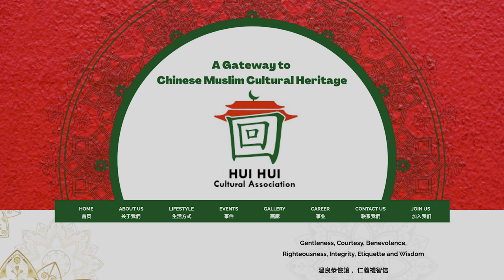Shaherald早上好: Learn to Make Pan-Fried Beef Dumplings with Chinese Muslims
Pan-Fried Beef Dumpling with Big Onion Recipe
Ingredients are :
1. Beef, big onion, ginger, light soya sauce, chicken powder, salt, sesame oil, oyster sauce, pepper corn
2. Add water to the flour and a bit of salt
3. Make into a dough and cover with cling film for 5 to 10 minutes
4. Mince the ginger , big onion and add to the beef, then add in pepper corn, chicken powder and sesame oil
5. Roll the seasoned dough into a few long shapes and then cut out many 1 inch
bite-sized smaller doughs
6. Flatten each smaller dough with a rolling pin into a circular egg-sized
7. Put in the ingredients and carefully pleat into a dumpling shape
8. When the water boils ,slowly put in the dumplings and cover for a while before topping up with water (Repeat 2 more times) till the dumplings floated and ready for serving

牛肉大葱饺子的做法步骤
1. 原料：牛肉大葱，姜，酱油， 鸡精，盐，香油，蚝油，花椒
2. 面粉加凉水，加一点盐
3. 和成面团，盖上保鲜膜静置10分钟
4. 姜都切成碎末。 大葱切小块，倒入拌好的肉馅里，放入花椒、鸡精，香油调匀
5. 面团切开，搓成长条
6. 擀成薄皮
7. 放上肉馅包起来即可
8. 待水开了，放进饺子。盖上等水开后，再加水，前后三次，当饺子浮上水面时，即可
捞起，放进盆子即行